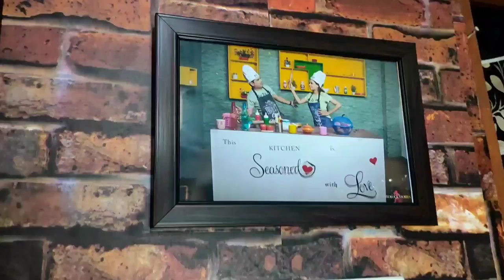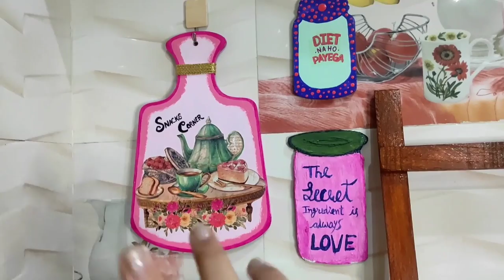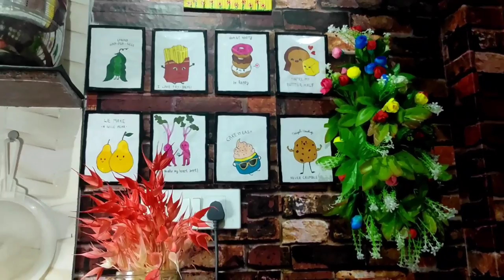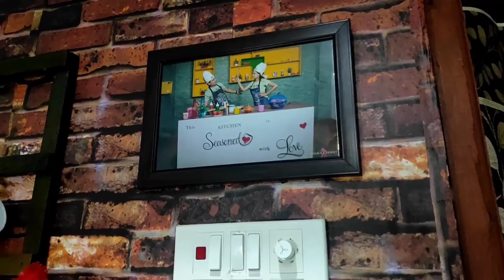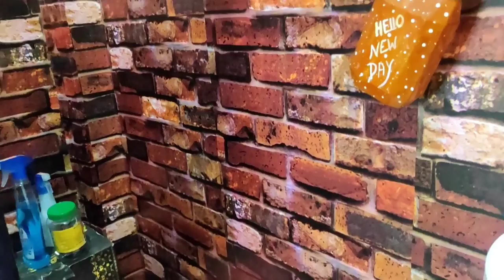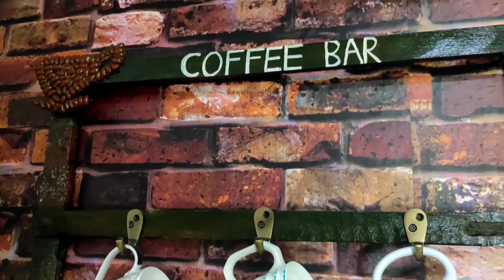Non-modular Kitchen Tour In Hindi 2022! How To Organize Non-modular Kitchen Decoration Ideas!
I am pooja thakur sisodiya. I will be here to teach you how to style yourself and your home.

 Today's video is all about my Kitchen Tour. my kitchen is fully non modular how am i organize my kitchen , today i will share.
kitchen har ghar ki pehchan hoti hai iska saf rehna jitna jruri h utna hi organize hona jaruri hai. mera kitchen non modular hai pr mene ise iss tarah se organize or decor kiya hai jisko dekh kr mera man khush ho jata h. aapko bhi apne kitchen ko apne way me organize krna chahiye or iss video se kuch tips follow krke aap or bhi jyada apne kitchen ko functional bna skte hai.

May not start this channel without your support so keep supporting me like this..
pooja thakur sisodiya

note: Don't use any pictures and video clips without my permission.